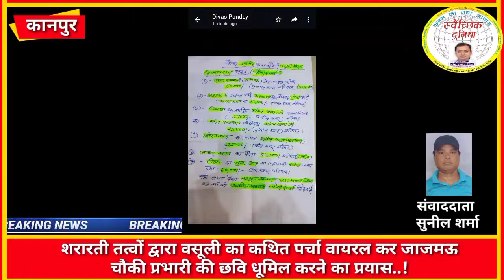शरारती तत्वों द्वारा वसूली का कथित पर्चा वायरल कर जाजमऊ चौकी प्रभारी की छवि धूमिल करने का प्रयास..!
5 साल का अनुभवी को वरीयता

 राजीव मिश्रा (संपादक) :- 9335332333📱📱